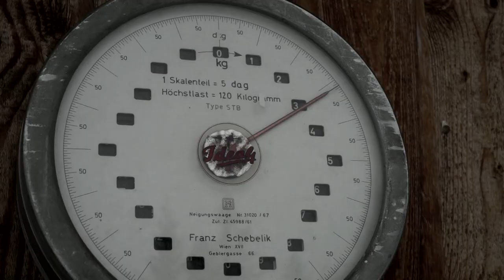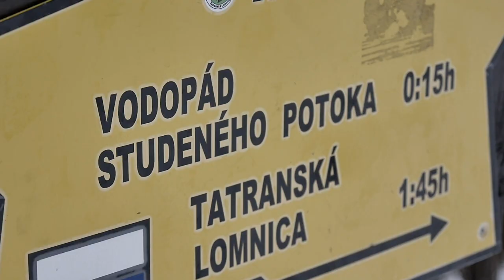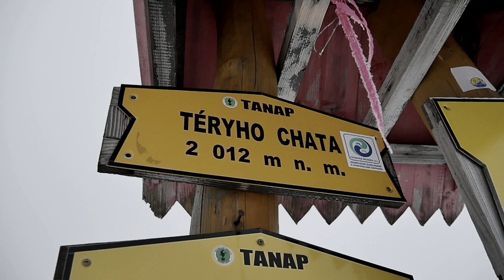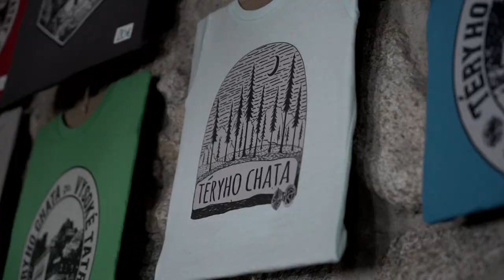S nosičmi na Téryho chatu